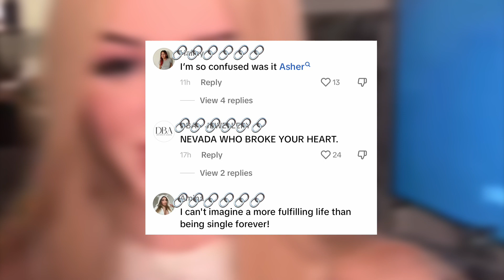Nevada Confirms Break Up with Asher Lara on Live! 💔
Asher and neva are no longer together